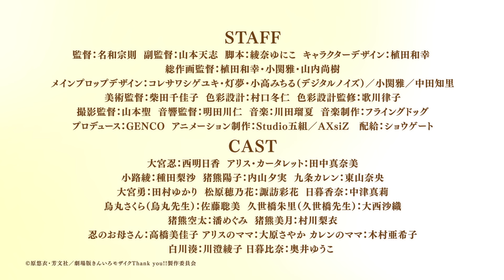劇場版「きんいろモザイクThank You!!」≪公開直前PV≫ 2021年8月20日公開！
ゆるふわ学園コメディの金字塔「きんいろモザイク」、卒業のとき――
劇場版「きんいろモザイクThank You!!」
2021年8月20日（金）ROADSHOW

全国の上映劇場とオンラインでムビチケ第1弾、第2弾販売中！
（一部お取り扱いのない劇場もございます。）

※ムビチケオンラインには特典は付属いたしません

‹ストーリー›
金髪と外国が大好きな女子高生・忍。
忍の家には金髪碧眼の英国少女・アリスがホームステイ中！

「シノブに会いに来たよ！」
中学生のときに出会った二人が再会できたのは、高校1年生の春にアリスが日本の高校へ編入してきたから。忍の幼馴染で凸凹コンビの綾＆陽子、アリスを追いかけてきたもう一人のイギリス人留学生・カレンも加わって、仲良し5人組の毎日はきらきら輝いています。

高校3年生の春を迎えた忍たちは修学旅行へ出発！
行き先は奈良と京都。初めてのお泊り旅行にわくわくが止まらない！

忍はイギリス旅行じゃないことにショックを受けるけど、アリスは日本文化に触れられて大喜び。綾は夜の恋バナに執念を燃やし、陽子はツッコミが忙しく、4人と別のクラスなのにカレンもいつの間にか一緒にいて……？
引率の烏丸先生と久世橋先生、カレンに憧れる穂乃花とその部活仲間の香奈も一緒になって、楽しい時間を満喫する。

そして修学旅行が終わり、いよいよそれぞれの進路について考えるときがやってくる。
5人の選ぶ未来とは？

‹スタッフ›
監督：名和宗則
副監督：山本天志
脚本：綾奈ゆにこ
キャラクターデザイン：植田和幸
総作画監督：植田和幸・小関雅・山内尚樹
メインプロップデザイン：コレサワシゲユキ・灯夢・小高みちる（デジタルノイズ）／小関雅／中田知里
美術監督：柴田千佳子
色彩設計：村口冬仁
色彩設計監修：歌川律子
撮影監督：山本聖
音響監督：明田川仁
音楽制作：フライングドッグ
プロデュース：GENCO
アニメーション制作：Studio五組／AXsiZ
配給：ショウゲート

‹キャスト›
大宮忍役：西明日香
アリス・カータレット役：田中真奈美
小路綾役：種田梨沙
猪熊陽子役：内山夕実
九条カレン役：東山奈央
大宮勇：田村ゆかり
松原穂乃花：諏訪彩花
日暮香奈：中津真莉
烏丸さくら（烏丸先生）：佐藤聡美
久世橋朱里（久世橋先生）：大西沙織
猪熊空太：潘めぐみ
猪熊美月：村川梨衣
忍のお母さん：高橋美佳子
アリスのママ：大原さやか
カレンのママ：木村亜希子
白川湊：川澄綾子
日暮比奈：奥井ゆうこ